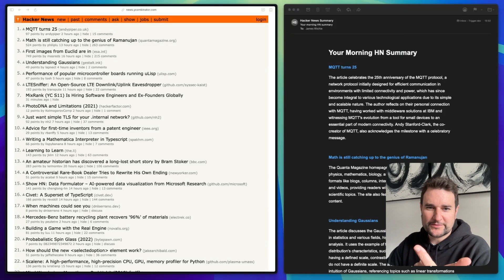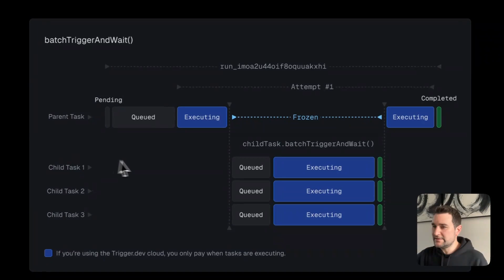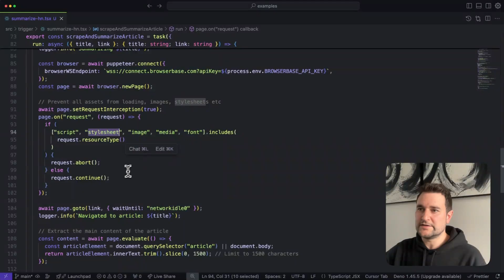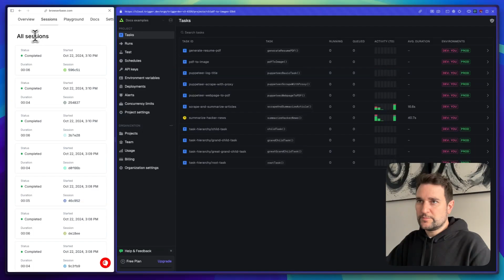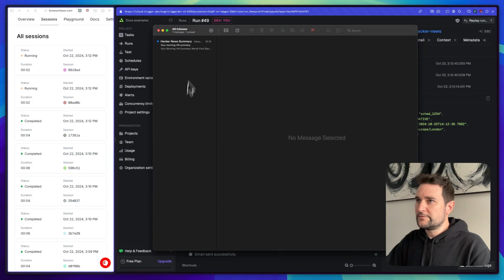How to scrape a website to generate a daily email summary using AI and Trigger.dev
In this Trigger.dev example task, I'll show you how to scrape the top 3 articles from Hacker News using BrowserBase and Puppeteer, summarize them with ChatGPT and send a nicely formatted email summary to yourself every weekday at 9AM using Resend.